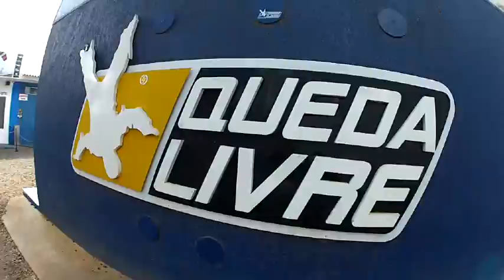Salto de Paraquedas do Vinicius P na Queda Livre Paraquedismo 22 03 2015